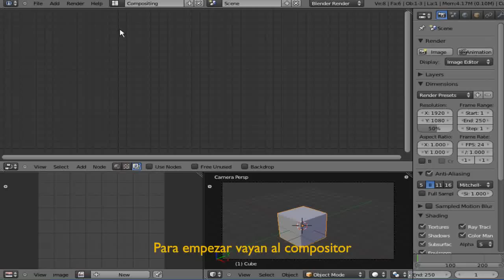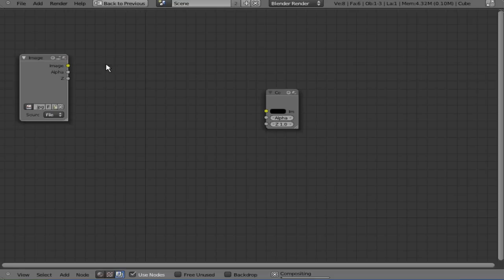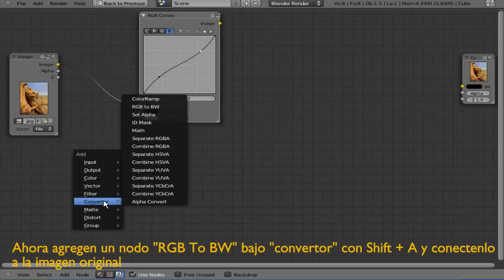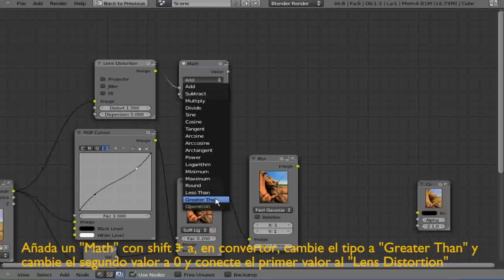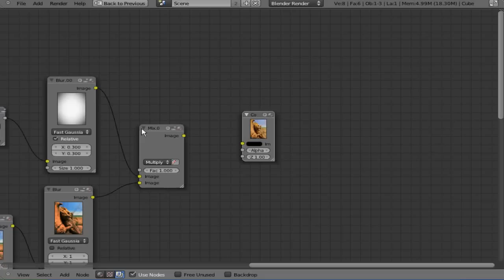Quick Blends - Lomography (Subtitulos en español)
Here goes my second tutorial on Blender, this one on how to create the lomography effect.
I got some troubles with the audio, sorry for that, and for my english xD.

Aquí está mi segundo tutorial en Blender, este es acerca de como crear el efecto de lomografía.

Lamento algunos inconvenientes que tuve con el audio.